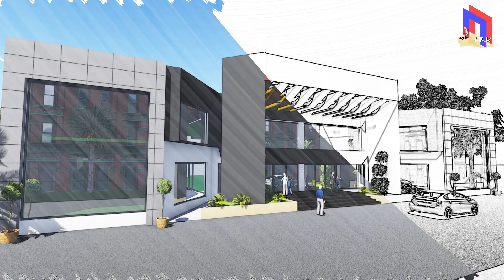Mart Design Project